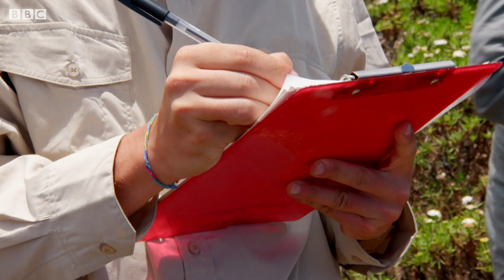The Rare Pink Iguana of Galapagos | BBC Earth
Liz Bonnin finds the extremely rare pink iguana, native only to the galapagos.

Mission Galapagos
The Galapagos Islands are like no other place on Earth. 600 miles off the mainland of South America, this isolated archipelago lies in the heart of the Pacific Ocean. This investigation employs tagging technology, underwater mapping, cinematography, thermal cameras and other techniques to track the most mysterious creatures, solve unanswered riddles, explore ancient islands reclaimed by the sea, and encounter the islands’ volcanic underbelly.

Welcome to BBC EARTH! The world is an amazing place full of stories, beauty and natural wonder. Here you'll find 50 years worth of astounding, entertaining, thought-provoking and educational natural history content. Dramatic, rare, and exclusive, nature doesn't get more exciting than this.